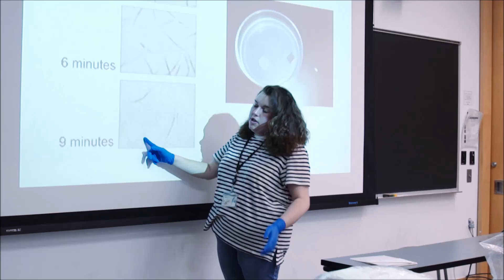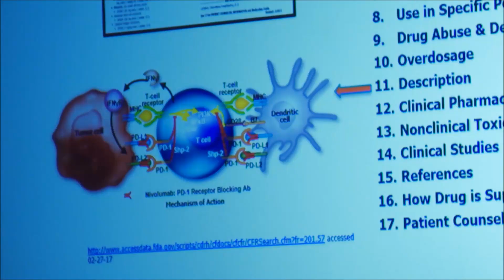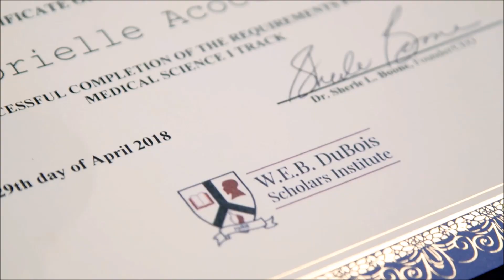Accelerated Learning Academy: STEM Program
The Accelerated Learning Academy is a Science, Technology, Engineering and Mathematics (STEM) program for 10th and 11th graders. Apply Today!